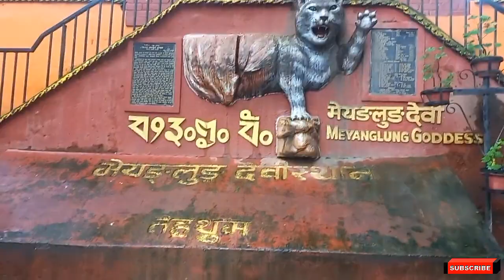अति खराब माैसमकाे यात्रा 😡 यात्रा भने जस्ताे भएन 😠SINDHUWA TO MYANGLUNG TEHRATHUM ll Short Trip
Langyok tv